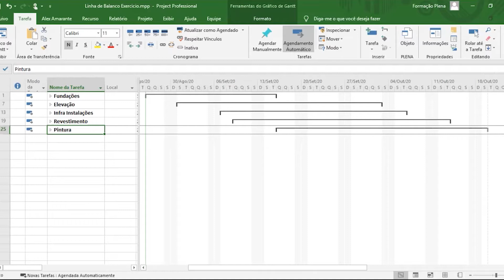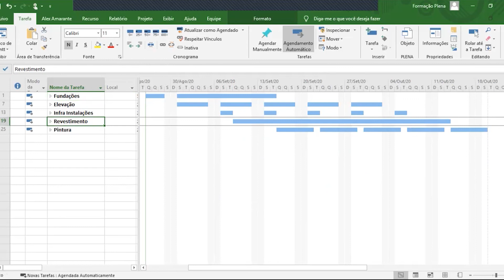ESSA FUNÇÃO NO MS PROJECT VOCÊ AINDA NÃO CONHECE